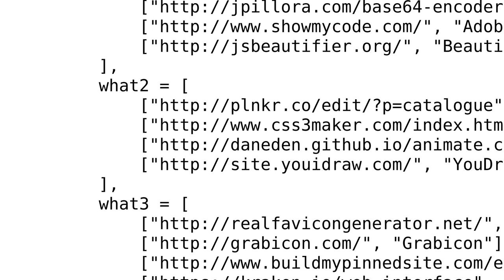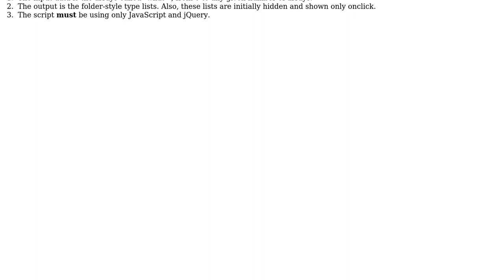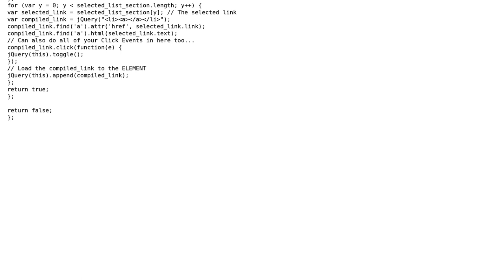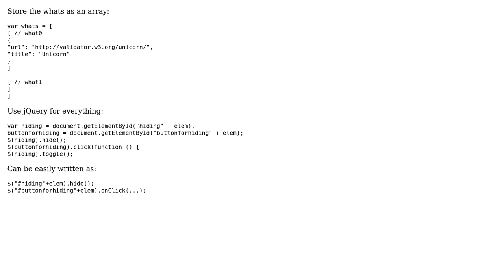Code Review: Populating lists with links from arrays (2 Solutions!!)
Code Review: Populating lists with links from arrays

With thanks & praise to God, and with thanks to the many people who have made this project possible! | Content (except music & images) licensed under CC BY-SA | Music | Images & others | With thanks to user xyz user VannTile Ianito user Jamal user classicjonesynz and the Stack Exchange Network Trademarks are property of their respective owners. You are responsible for your own actions.